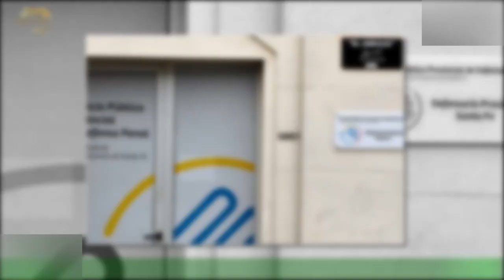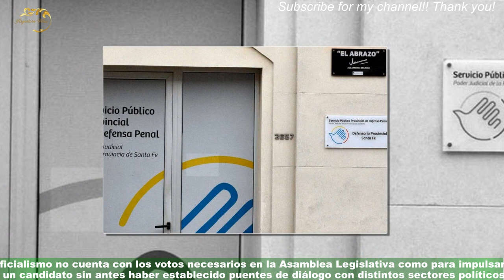Ministerio Público de la Acusación: horas decisivas para a los candidatos definitivos para los máxi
Ministerio Público de la Acusación: horas decisivas para  a los candidatos definitivos para los máximos cargos
"Puede suceder este lunes o, a más tardar, mañana martes", dijo una fuente consultada por AIRE sobre el momento en que el gobernador Omar Perotti decida enviar a la Legislatura los nombres de postulantes a ocupar cargos clave en el Ministerio Público de la Acusación y en el Servicio Público de la Defensa Penal de Santa Fe. Por estas horas, las consultas desde la Casa Gris hacia actores clave de la política de Santa Fe en la Legislatura provincial se mantienen.Las pujas y las presiones para que avancen o queden en el camino determinados nombres se hicieron evidentes.